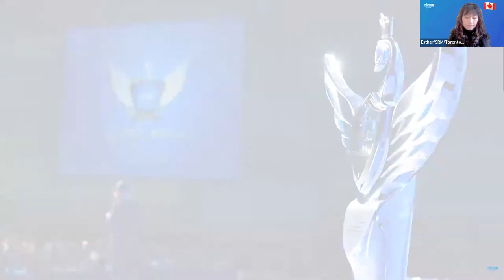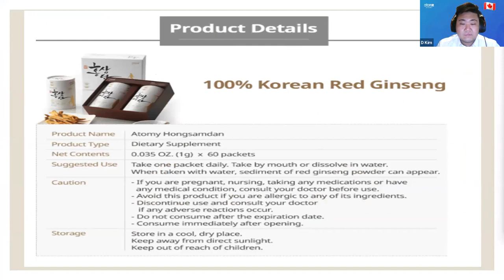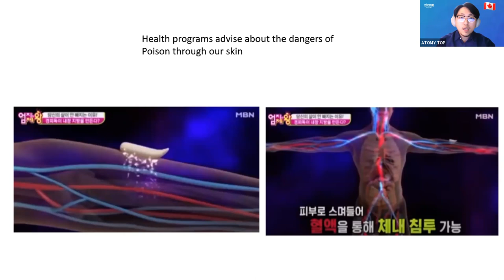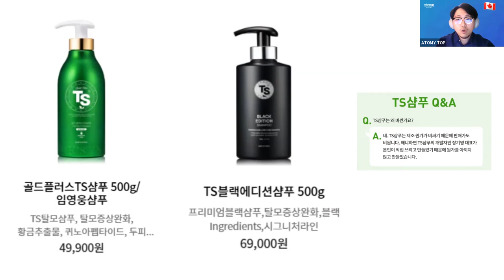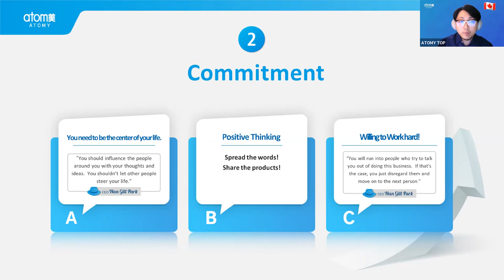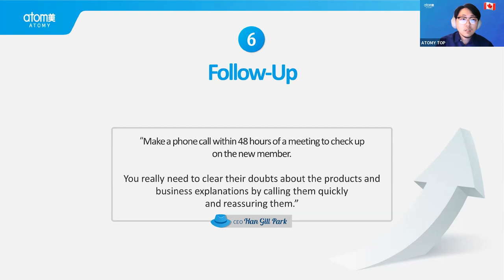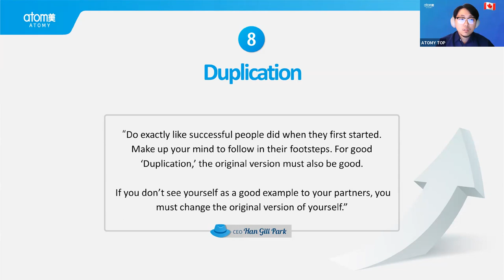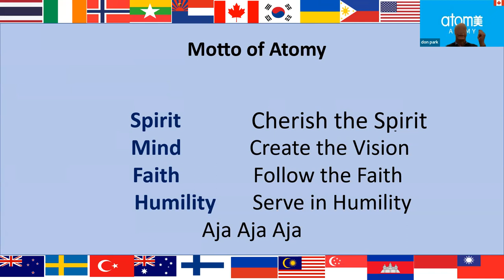Atomy English/ Feb 16th, 2023 8 Steps to Success DM Daniel Kim